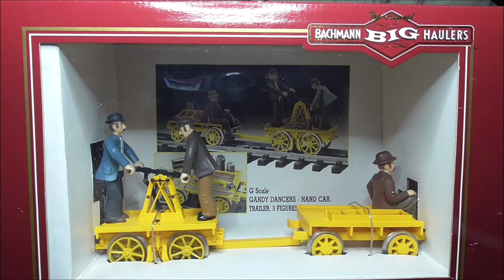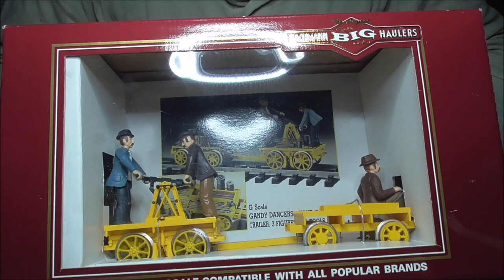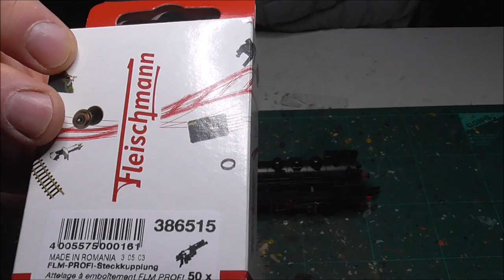Fleischmann BR24 neuer Tender / Bachmann Draisine Katastrophe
Eine Fleischmann BR24 bekommt einen neuen Tender von einer BR51.
Eigentlich wollte ich eine Draisine von Bachmann für die Gartenbahn digitalisieren, doch der Antrieb war leider eine Katastrophe, weshalb dieses Projekt gestorben ist.